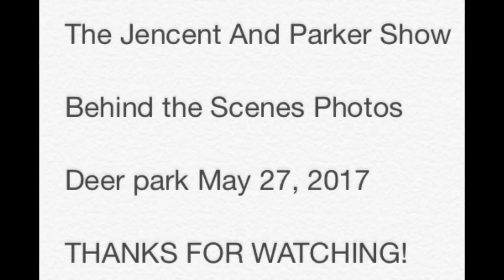The Jencent and Parker Animal Slideshow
Photos from our day at Deer Park May 27, 2017